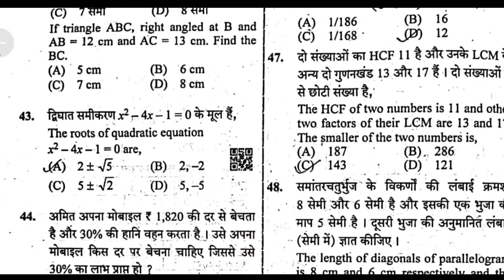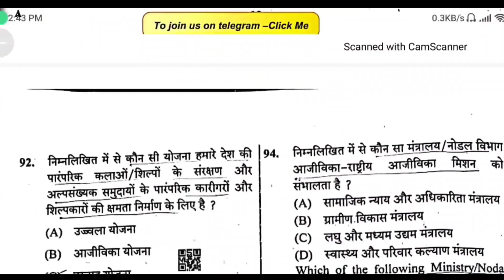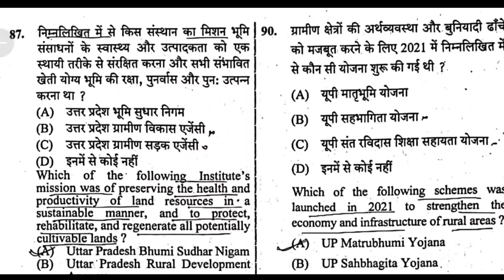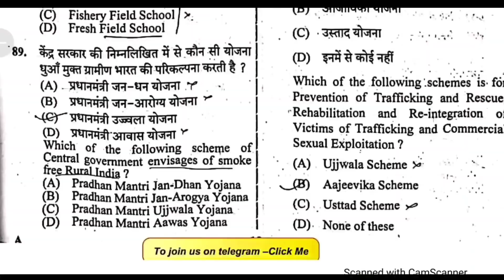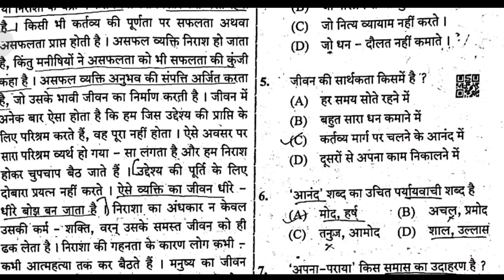UP Lekhpal Cut-Off 2022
Description About this Video :

Today In this Video I have discussed about UP Lekhpal Cut-Off 2022.

Topics Covered :

UPSSSC Lekhpal 2022 Cutoff
UP Lekhpal 2022 Cutoff
UP Lekhpal Cutoff
Cutoff for UP Lekhpal
UPSSSC PET 2022 Online form Last Date
UPSSSC PET 2022 Fee Payment kaise kare
How to fill PET 2022 Online form
PET 2022 form fillup Video